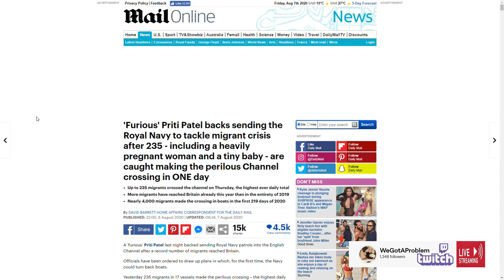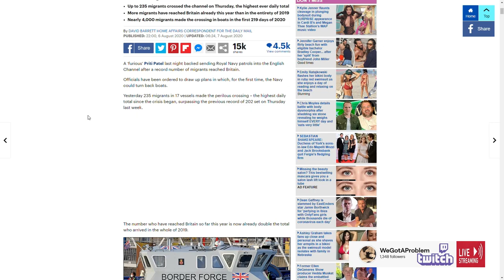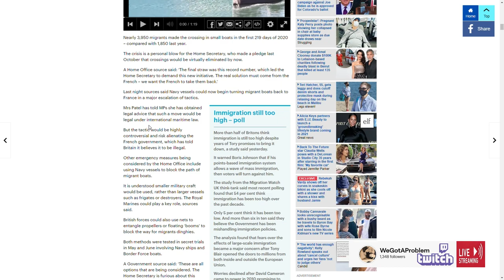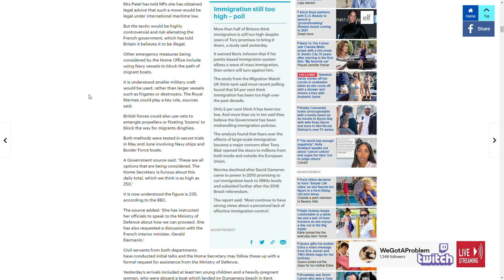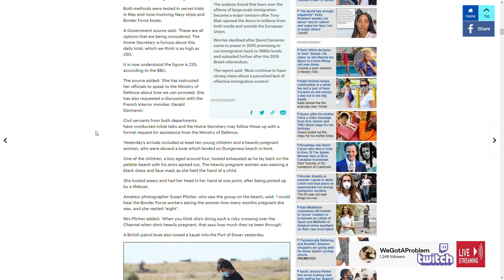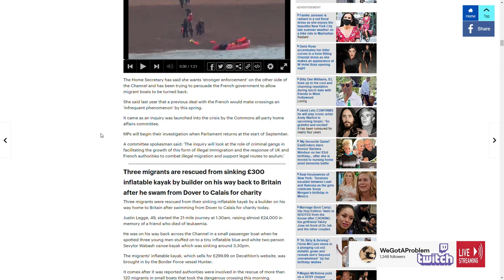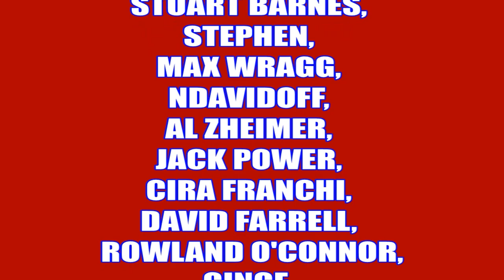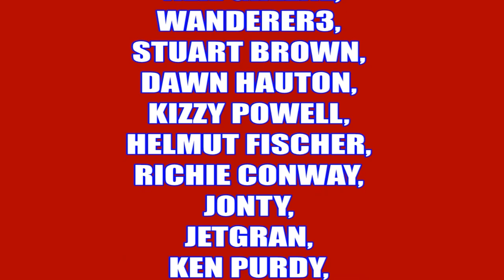Priti Patel Can Call On The Royal Navy To Stop Illegal Crossings Under Maritime Law. Do It Now!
808artemis          HJT Lincs
JetGran             Jonty
trishaishtar drewdrogo
Hebbs              SUS
Monty              Moonpooka
Barbara Jell

Gareth C A       Patrick M
Danny M

Graham B

Richard C

Tara M
G Moore
Kevan H
Ed Birm
William
D eath to the eu
Kenneth B
Michael L
Chloe W
Callum S
ed
chuck MOrris
D  Welch
Christopher L
David T
Jacqueline
Tony H
Pete
jovk
Stephen W
Newspaniard
Selwyn R
Trilicas
Tim C
Tony D
Stewart b
Andrew M
Lisa L
Tim C
Elis G
Simon B
Jump Dawg
Mr Charles A O
Mark S
ex-youtuber
Freedom
Matt A
Kizzy
Gizwop
Garry
Ian B
Simon T
Gavin
Billie P
Tragic Vison
LoftyWiseman
Downwithdata
The BobaSoul
Sir Chap
Robert P
11bravo crunchie
David M B
Matt A
Nick M
Selwyn R
Tony D
Alexander J O
Helmut F
Dennis A
Mavic 2
808artemis
D ead Grubber
Angela T
Road K ill Cafe
Tom H
Chris D
KDL